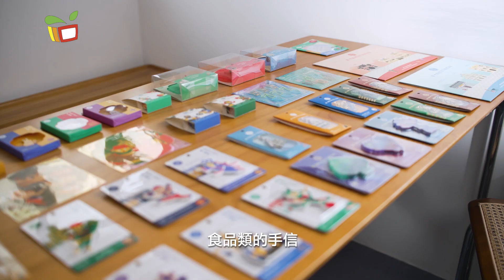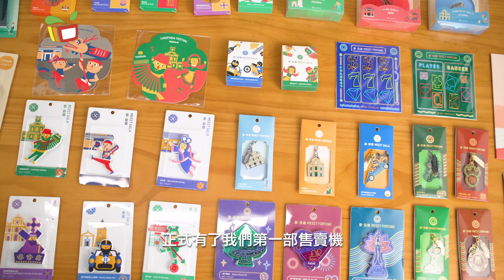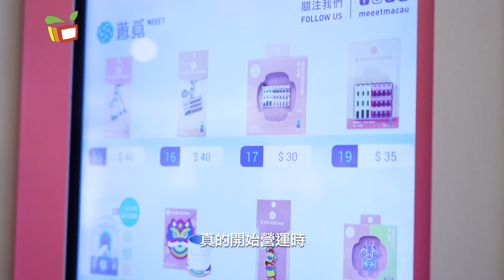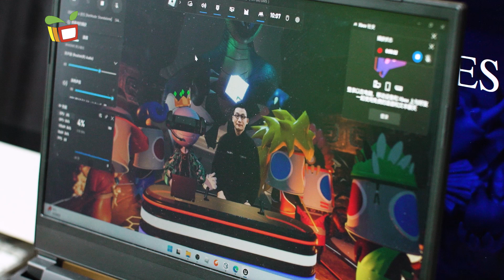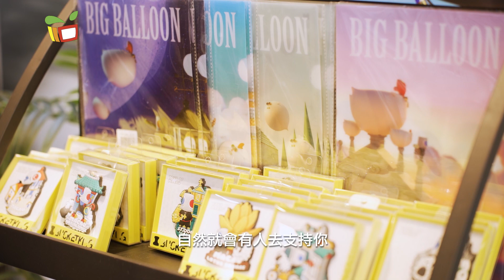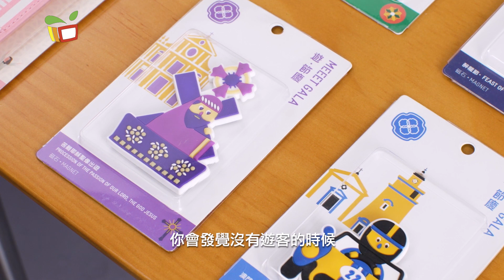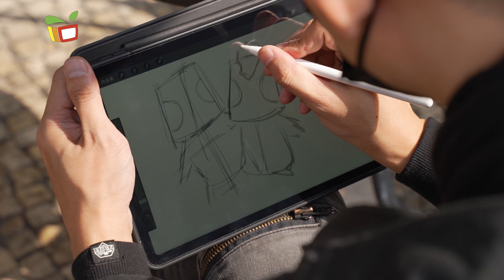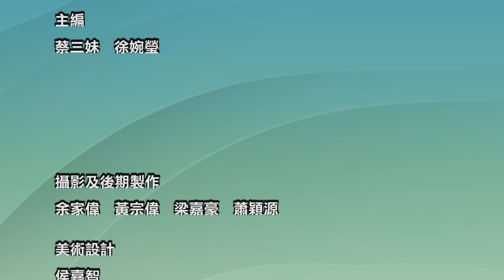千秒千尋——我創我品牌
特區政府採取“1+4”經濟適度多元發展策略，乘着“綜合旅遊休閒業”的東風，有本澳年青人實現創業的夢想，今集帶大家看看兩個獨具特色的本澳品牌。